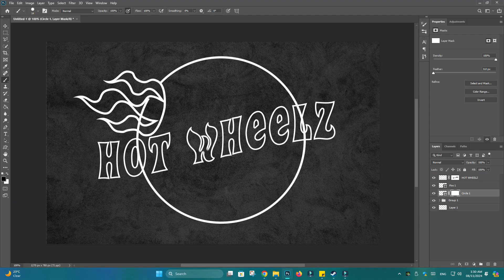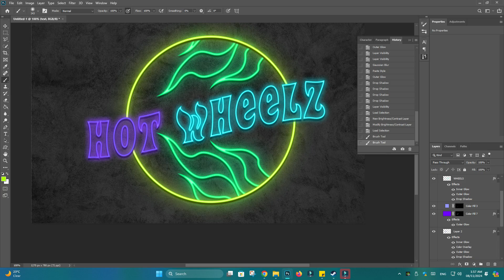Hot Wheels Neon Sign Design With Photoshop